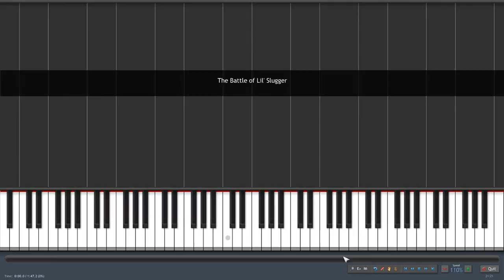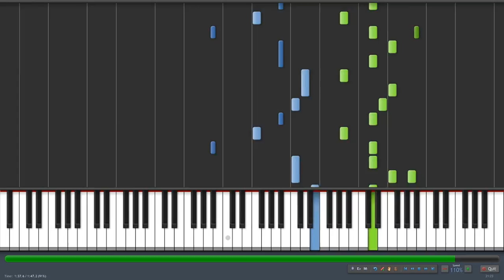The Battle of Lil' Slugger - Synthesia 110% speedup